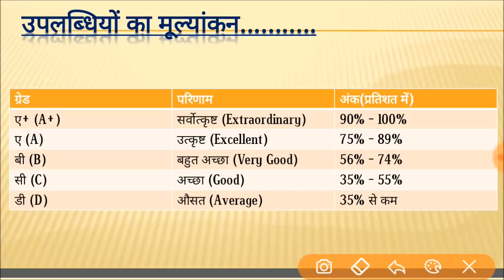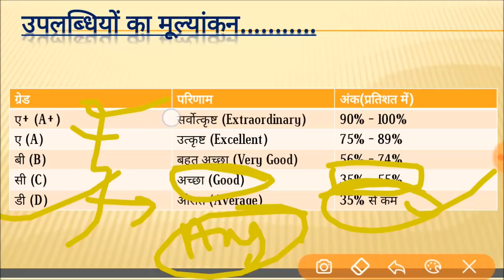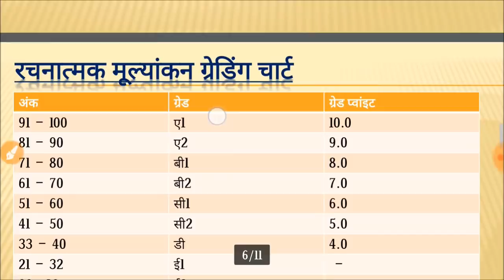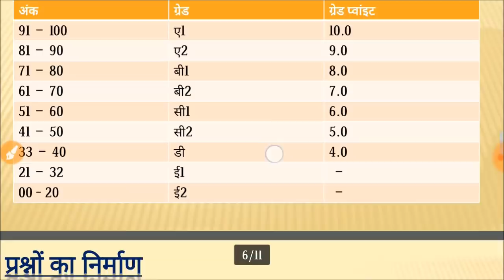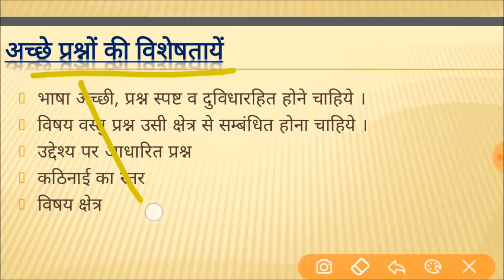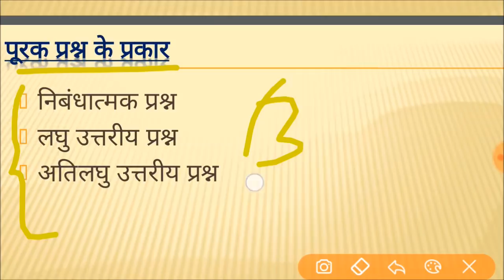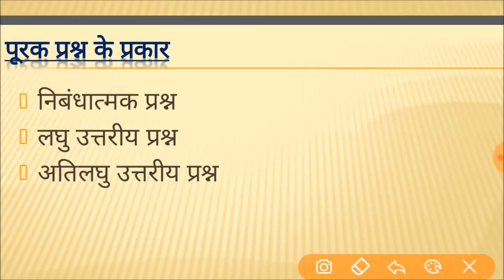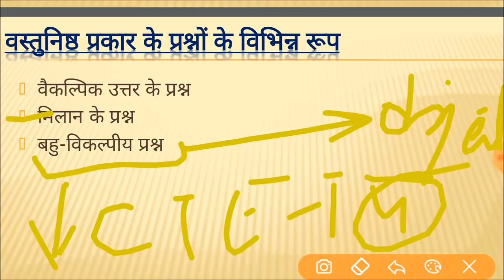CHILD DEVELOPMENT | LESSON 12 | बाल विकास | प्रश्नों का निर्माण... | महत्वपूर्ण जानकारी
CHILD DEVELOPMENT | बाल विकास | LESSON 12 | प्रश्नों का निर्माण व उपलब्धि का मूल्यांकन /ग्रेडिंग पद्धति | Formation Of Questions & Evaluation Of Achievements |
CTET CHAPTER WISE PREPARATION | CHILD DEVELOPMENT |
IMPORTANT PREVIOUS YEAR QUESTIONS & PRACTICE SET |